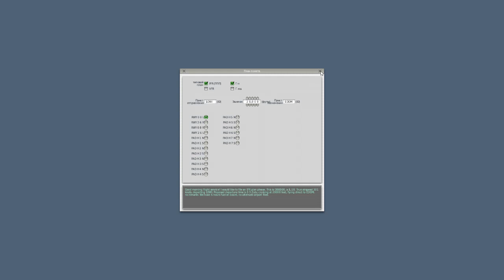Ил-18 штурмует Альпы. X-plane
Турбовинтовой пассажирский самолет Ил-18. Рейс: Инсбрук (австрийский горнолыжный курорт) - Мюнхен (Германия). На пути альпийский хребет. Если его перелететь, то Мюнхен совсем близко. Авиасимулятор X-plane 9.
          На этом канале,  вероятно, есть клип о вашей любимой игре, я делаю видео из вкусных, прикольных моментов известных игр.  Видео этого канала помогут  в выборе хорошей игры, которую вдруг пропустили.
      Тут еще выложены мои музыкальные клипы  с мощной ритм-секцией, некоторым нравятся, объединены в плейлист Cool Music
       Удачи! А меня зовут  Игорь, я автор канала Cool Videomax.